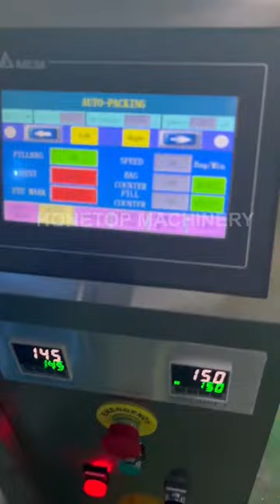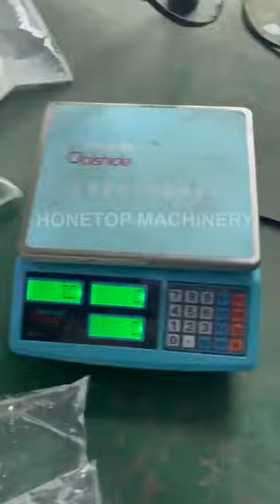PE liquid vertical packing machines (420 model)